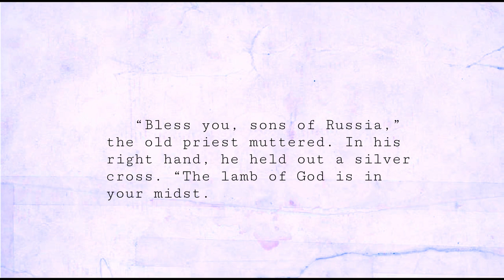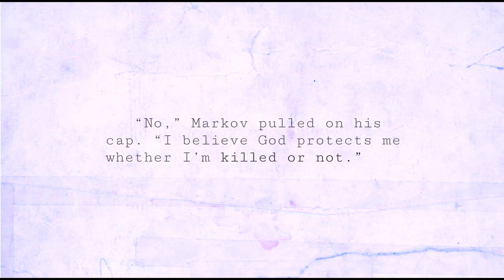The Priest's Blessing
A book trailer for War Wolves, an unpublished novel by Steven Sanders. BASED ON TRUE EVENTS. During the First World War, the greatest terror for troops on the eastern front isn’t bombs, machine guns, or poison gas. It’s wolves. A patriotic Russian soldier is sent to hunt them down, but an idealistic American nurse suspects something more sinister. What they discover together is more savage than any battle.

-Music "Veni, Veni Emanuel" Gregorian Chant, Chor Leoni Men's Choir.
-Video of Russian priest blessing soldiers in a trench circa 1916. Public domain.